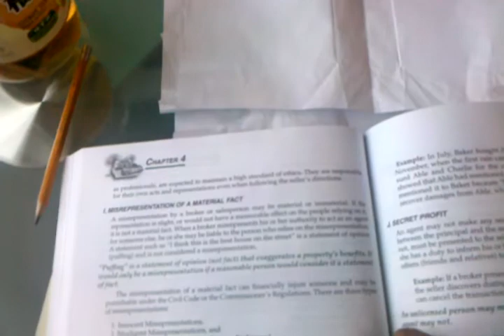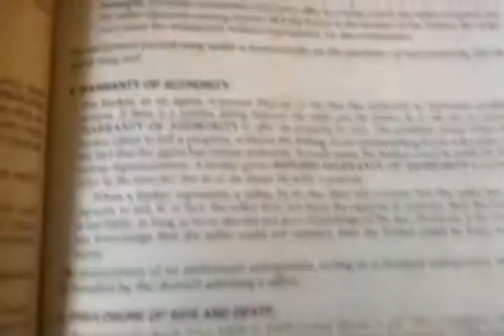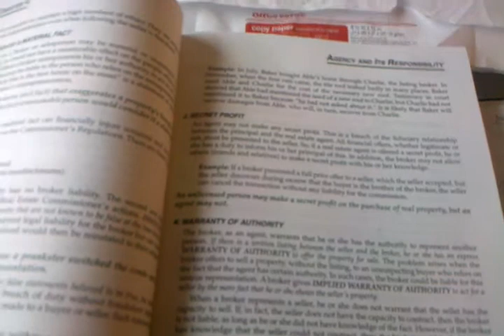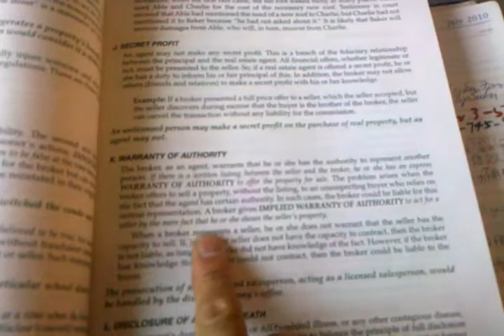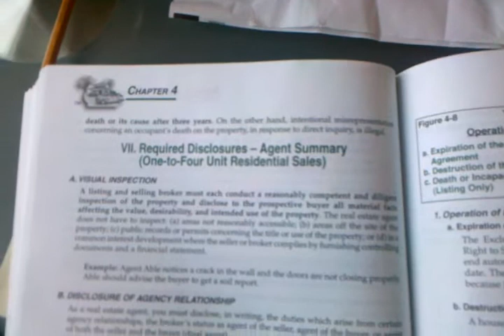video 2010 07 19 19 51 03